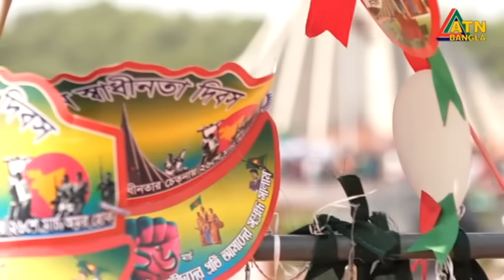এটিএন বাংলা সকাল ৭ টার খবর । 27.03.2024 বাংলা সংবাদ | এটিএন বাংলা নিউজ